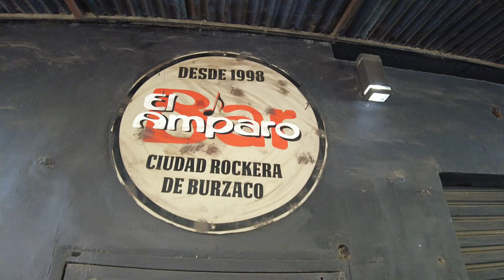【4K】Caminando BURZACO (Centro) - Provincia de Buenos Aires | Almirante Brown, Walking Tour Vlog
..::Burzaco - Prov. Buenos Aires::..
Hoy mis amigos, vamos a disfrutar otro recorrido por la provincia y sus calles de Burzaco.
Te contaré un poco sobre la ciudad, su historia y puntos de interés. No dejen de compartir :)

Capítulos de Burzaco:
00:00 Intro
00:22 Inicio Av. Espora
01:02 Calle Ricardo Rojas
02:52 Calle Carlos Pellegrini
07:35 Calle Adolfo Alsina
09:05 Plaza - Plan de forestación
13:00 Calle Eugenio de Burzaco
16:44 Parroquia Inmaculada Concepcion
17:55 Plaza General Manuel Belgrano